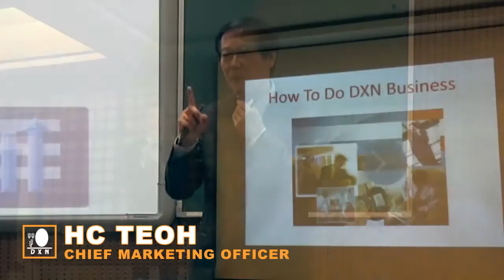Come and join us at the 1st European DXN Summit and 5th DXN Leadership Camp